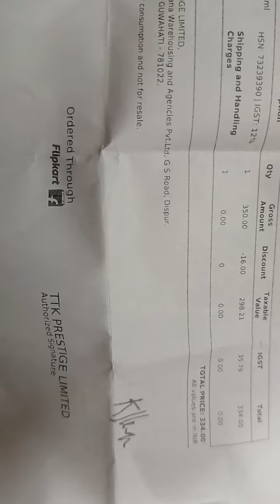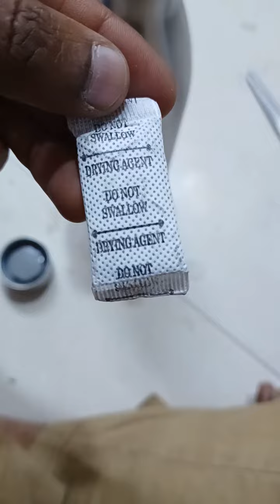Prestige Stainless Steel water bottle model PSSB 03 SS 1L 😍 unboxing and review flipkart (1)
Take a look at this Prestige PSSB 03 SS Single Walled 1000 ml Bottle on Flipkart